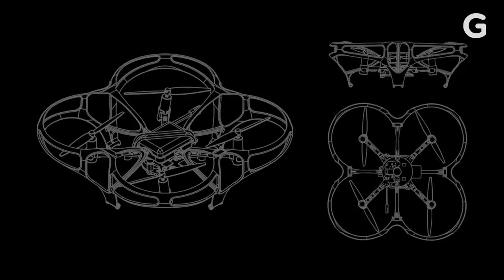Are Drake Concerts The Future Of Drones?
Meet the drones that Drake uses at his concerts.